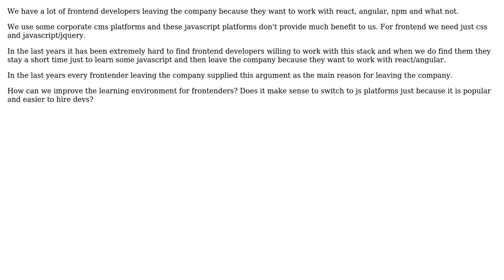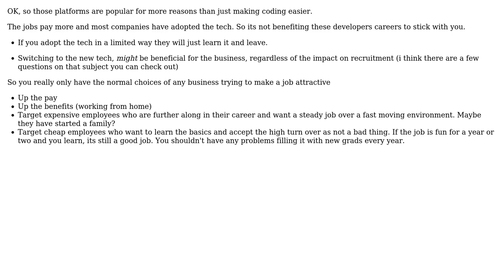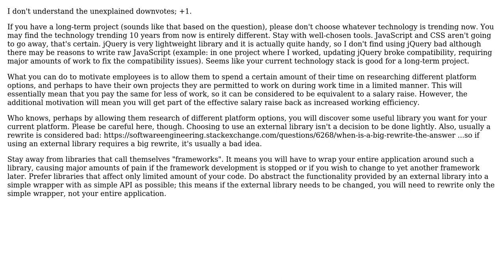How to create a learning environment for frontend developers if you don't use modern js platforms?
Software Engineering: How to create a learning environment for frontend developers if you don't use modern js platforms?

With thanks & praise to God, and with thanks to the many people who have made this project possible! | Content (except music & images) licensed under CC BY-SA | Music | Images & others | With thanks to user juhist user Ewan user Claudiu Creanga and the Stack Exchange Network Trademarks are property of their respective owners. You are responsible for your own actions.